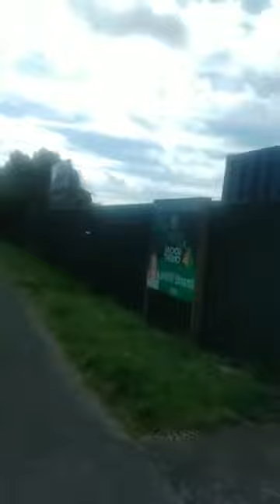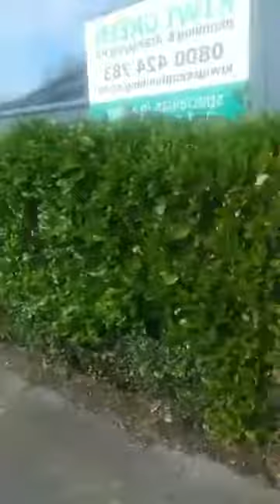WALKING IS OUR WAY OF EXERCISE AND BONDING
Let us be a channel of blessings to the needy